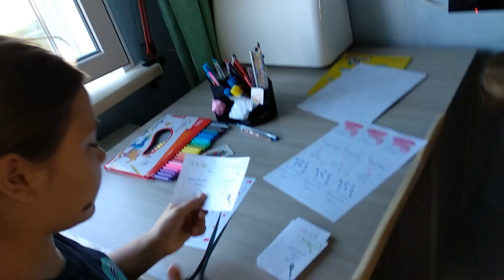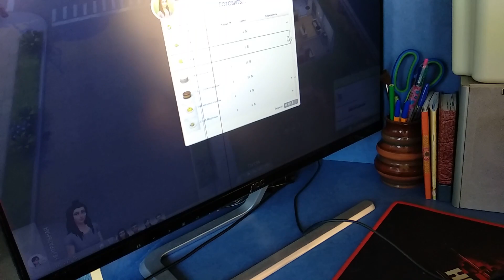Влог 22-23.08.2019г. Утро с детьми. Гуляем. Примерка нарядов. Готовим.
Продуктивное утро с детьми. Артур играет, Арина делает настольную игру. Гуляем, покупаем Арине школьную форму. Дома у нас примерка школьной формы. Артур начал лазить на второй этаж кровати. Веселая вечерняя прогулка. Арина в игре Симпс построила наш дом. Готовим венские вафли к чаю.

  Мы всей семьей ведем здоровый образ жизни, вкусно готовим дома пп рецепты, диетические рецепты и много всего вкусного. Стараемся снимать влоги каждый день, где у нас всегда веселый отдых с детьми, бюджетное меню, ужины на скорую руку, разные интересные покупки и много интересного.